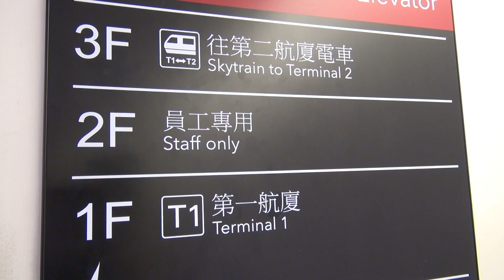2013.8.25 桃園國際機場 電車PMS系統 SKY TRAIN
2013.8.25 桃園國際機場 電車PMS系統 SKY TRAIN